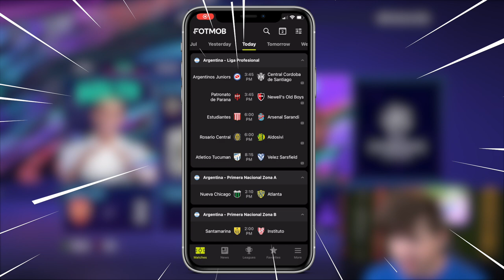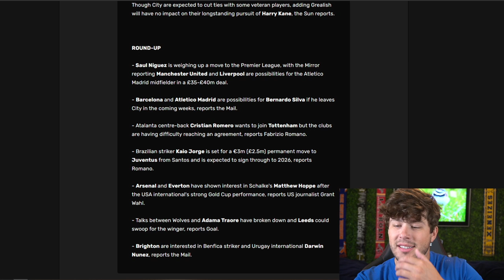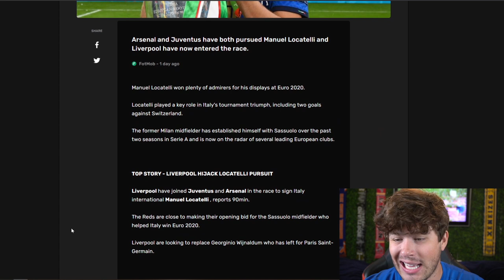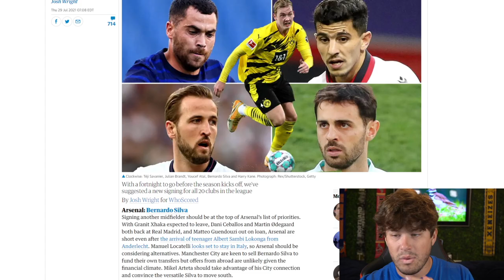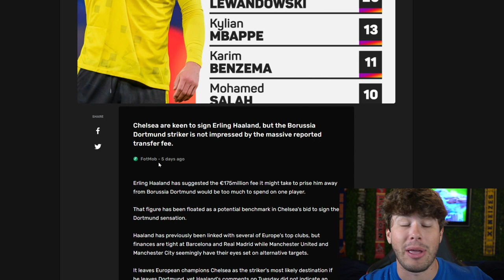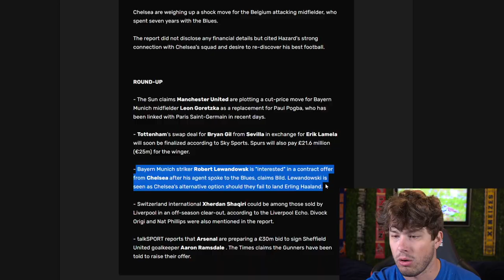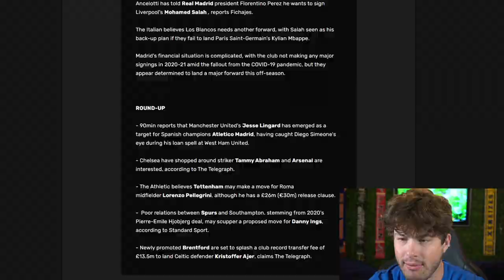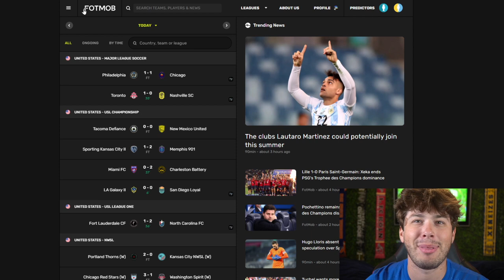I FORCED ALL *TRANSFER RUMORS* To Become TRUE in FIFA 21 Career Mode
DOWNLOAD FOTMOB, SEE ALL THE LATEST TRANSFER FOR THE UPCOMING SEASON
►In this FIFA 21 Career Mode episode we make all Premier League transfer rumors come to life on FIFA 21. Grealish to Man City, Ronaldo to United, Messi to Man City, Mbappe to Man City... WHAT WILL HAPPEN?